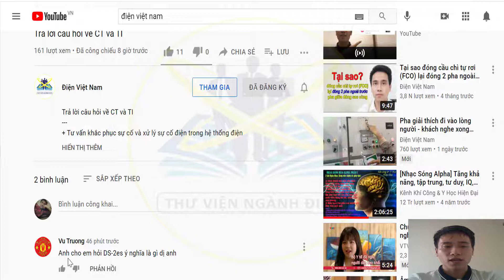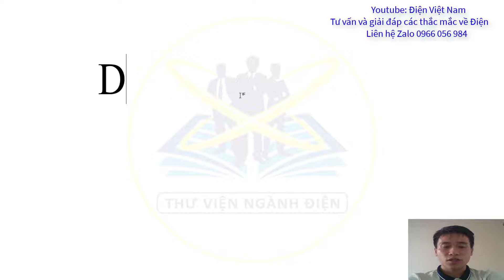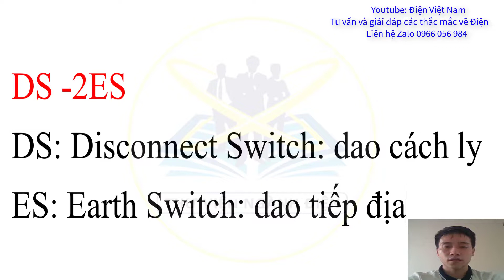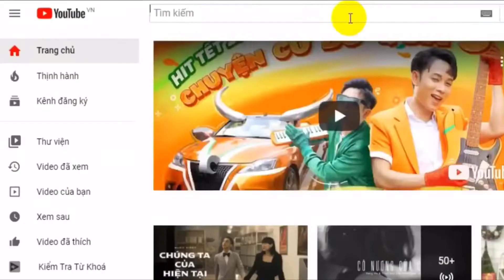Anh cho em hỏi DS-2ES ý nghĩa là gì? - Trả lời câu hỏi của bạn Trường Vũ -Điện Việt Nam-VES